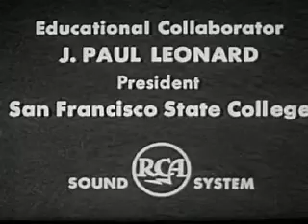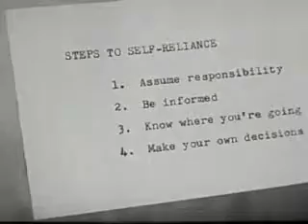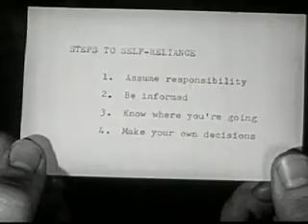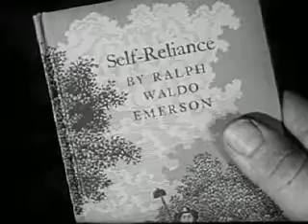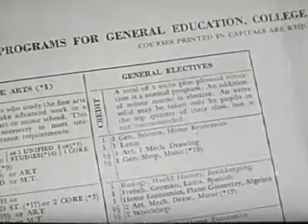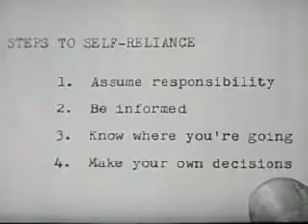Developing Self-Reliance (1951)